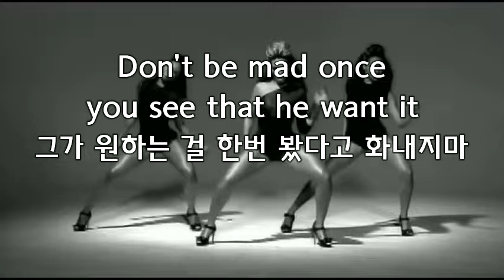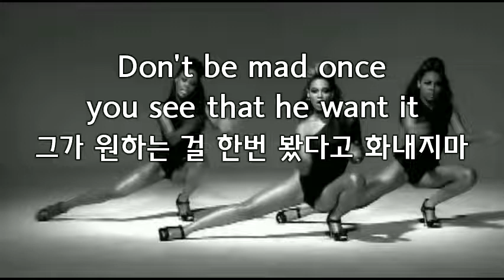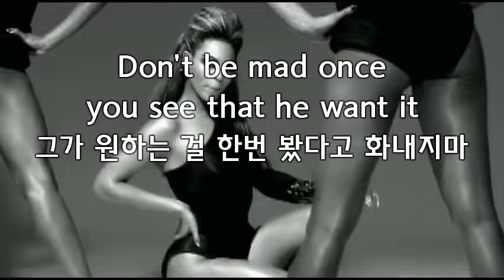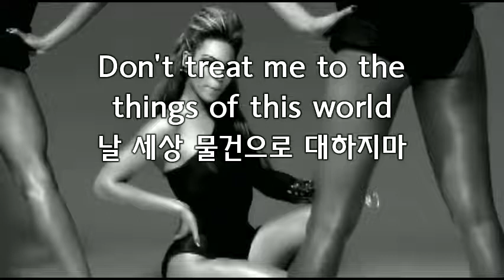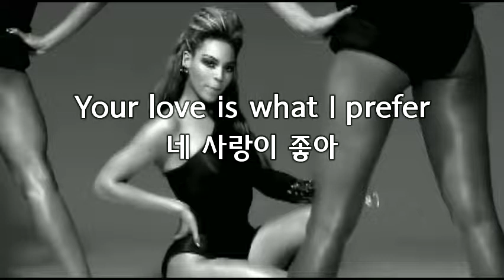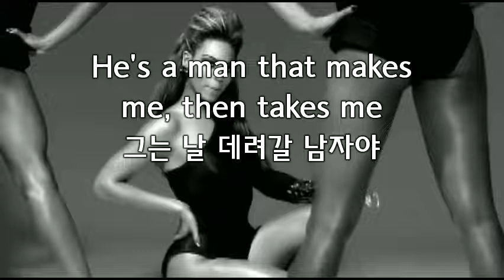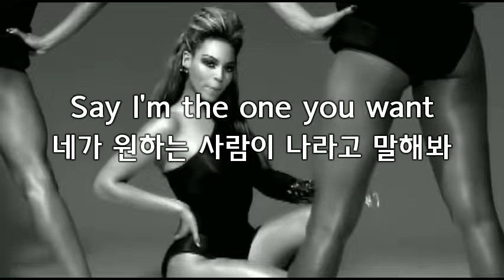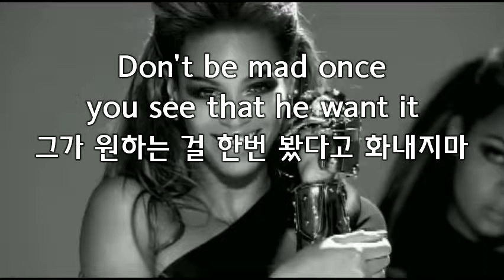Beyonce (비욘세) - Single Ladies (Lyrics 해석)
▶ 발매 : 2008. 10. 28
▶ 순위 : 2009년 빌보드 차트 Hot 100곡 8위
▶ 가수 : Beyonce (1981년생, 미국)
▶ 곡명 : Single Ladies (Put a ring on it)
▶ 데뷔 : 1997년